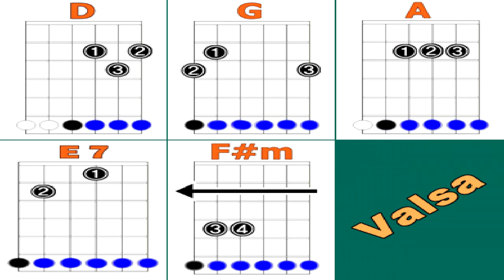17 - Pensando Em Jesus (Harpa Cristã - Adoração)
Curso de Violão Completo (Gospel)
com Professor Fábio.

Link Abaixo do Curso Completo !!!

20 Horas de Video Aulas e
+3 E-books de Brinde pra Você.
20 Cifras com 3 Acordes
20 Cifras com 4 Acordes
70 Cifras Usadas Durante o Curso
Tudo em PDF pronto pra Imprimir se quiser